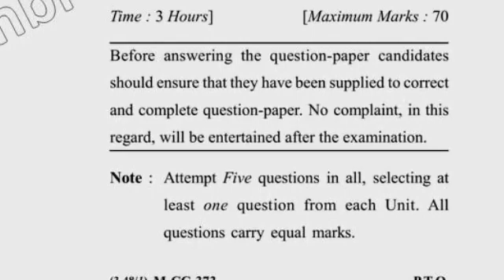Dcrust MBA 3rd Sem Retail Management Question Paper